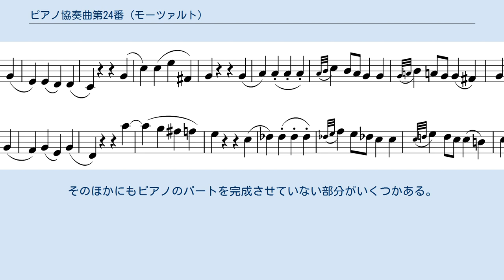ピアノ協奏曲第24番 (モーツァルト)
ピアノ協奏曲第24番ハ短調K.491は、ヴォルフガング・アマデウス・モーツァルトが作曲したピアノ協奏曲。
モーツァルトのピアノ協奏曲の中で、短調の作品はこの曲と第20番ニ短調K.466だけである。
 モーツァルト自身の作品目録によれば、1786年3月24日に作曲された。
初演は同年4月7日、ウィーンのブルグ劇場で開かれたモーツァルト自身の予約音楽会で行われた。
翌月の5月1日にはオペラ『フィガロの結婚』が初演されている。
 多くの人がイメージするような「モーツァルトらしい」明るい曲ではなく、暗く情熱的な作品であり、ニ短調のピアノ協奏曲とは違い唯一短調で始まり短調で終わる構成となっている。
しばしば「ベートーヴェン的な」作品と言われる。
 モーツァルトの弟子であるヨハン・ネポムク・フンメルは、ピアノ・フルート・ヴァイオリン・チェロ用の編曲を残しており、白神典子らが録音している。
 独奏ピアノ、フルート、オーボエ2、クラリネット2、ファゴット2、ホルン2、トランペット2、ティンパニ、弦五部 モーツァルトのピアノ協奏曲の中で、最大の編成である。
オーボエとクラリネットの両方を採用している。
木管楽器が活躍する場面の多い曲になっている。
 第1楽章 第1主題 第2楽章 冒頭部分 第3楽章 主題部分 第1楽章のカデンツァや第2、第3楽章のアインガングは、モーツァルト自身のものは残されていない。
そのほかにもピアノのパートを完成させていない部分がいくつかある。
これらは、モーツァルト自身が演奏会で即興演奏した部分と思われる。
 ^ アインシュタイン(1961, pp. 422)